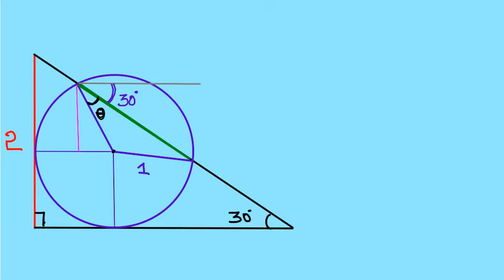GEOMETRIC PUZZLE 11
Thanks SyberMath for this problem.

Here, I discuss another approach. Any comments are always welcome:)